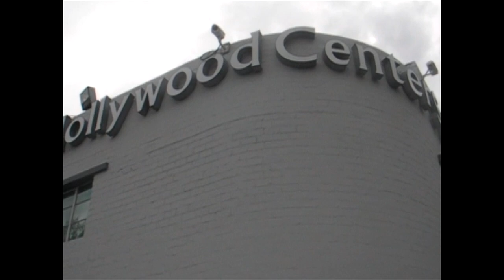'Jupiter Ascending' & 'Planes: Fire and Rescue' | On Cinema Season 5, Episode 3 | Adult Swim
Tim goes "hog" wild about a new business venture and Gregg shows off another famous location in cinema history.